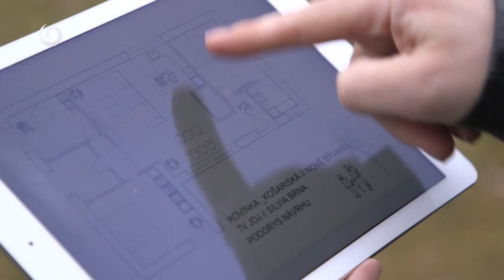NOVÉ BÝVANIE (26.4.2020 o 17:50 na JOJke)